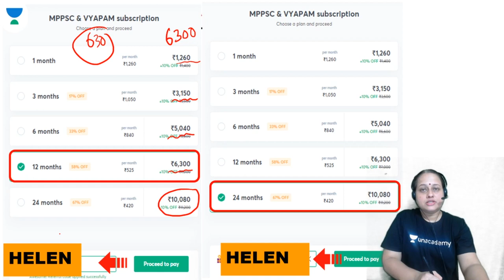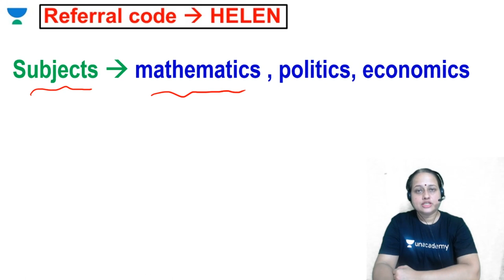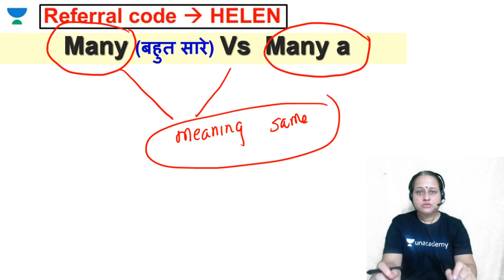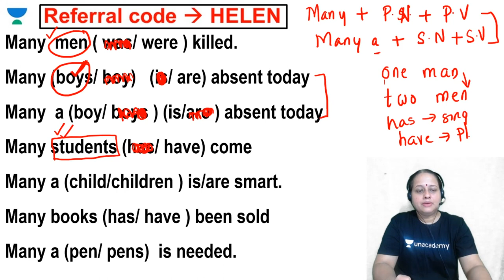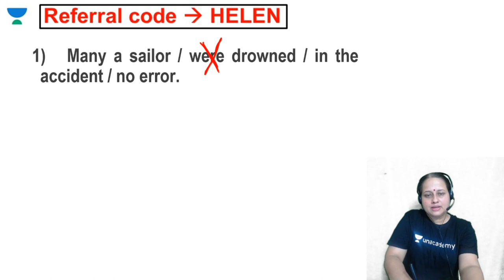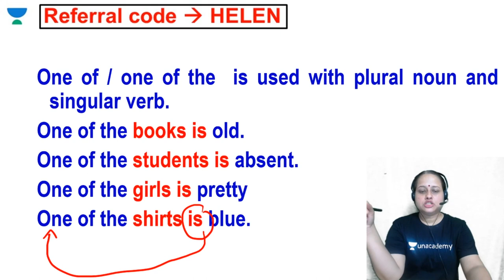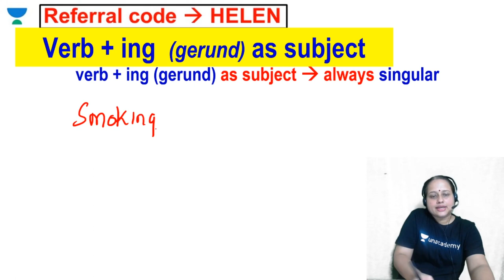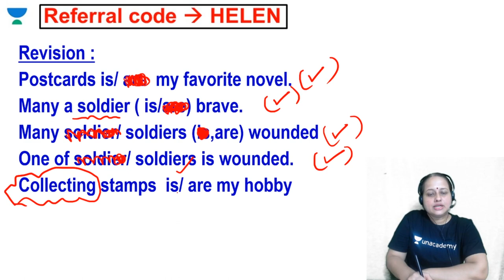Subject - Verb Agreement (Part 2) | English Language | MPPSC 2020/2021 | Helen Mendonza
Get the complete insight of Subject - Verb Agreement (Part 2) by Helen Mendonza from her Complete English Language series which will cover all the important topics in detail for all the Hindi medium aspirants preparing for MPPSC 2020/2021.

Helen Mendoza and more top educators are teaching live on Unacademy Subscription.

Unacademy Subscription Benefits:
1. Learn from your favorite Educator
2. Dedicated DOUBT sessions
3. One Subscription, Unlimited Access
4. Real-time interaction with Educators
5. You can ask doubts in live classes
6. Limited students
7. Download the videos & watch offline
Comments are not supported on